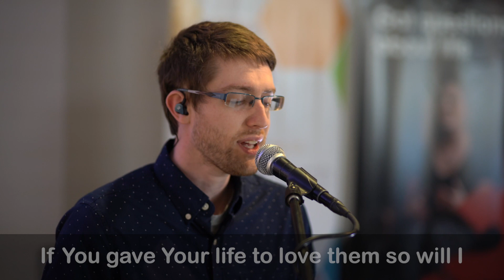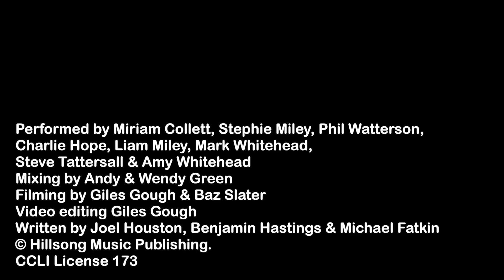So Will I - (100 Billion X)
Public
Performed by Miriam Collett, Stephie Miley, Phil Watterson,
Charlie Hope, Liam Miley, Mark Whitehead,
Steve Tattersall & Amy Whitehead
Mixing by Andy & Wendy Green
Filming by Giles Gough & Baz Slater
Video editing Giles Gough
Written by Joel Houston, Benjamin Hastings & Michael Fatkin